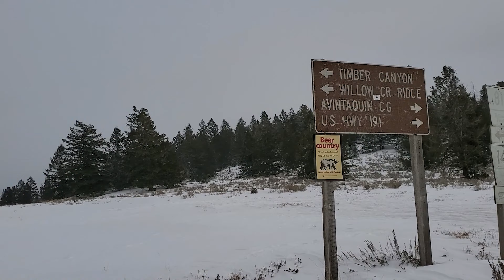Snow Recoveries All Day Long! | Utah BDR Fail Episode 3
Join us as we attempt to do another 200 mile section of the Utah Backcountry Discovery Route. Heads up...we only made it about 38 miles.

We have snow recovery after snow recovery pulling the 4Runner and RZR out in deep snow. Some places with over 3 feet of snow. It didn't turn out the way we wanted, but we had a killer time anyway! Huge shoutout to Rocky Talkies for allowing us to communicate clearly all weekend long.